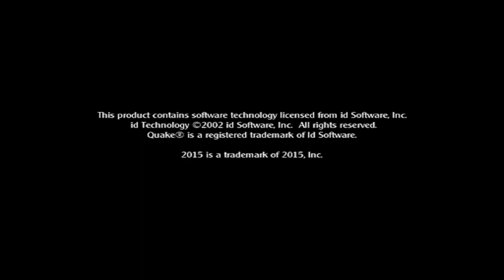Medal of Honor Allied Assault | Remagen | 17/03/2023